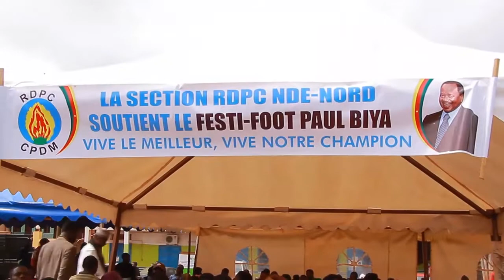NDE : FIN DES VACCANCES UTILES POUR 1OOO JEUNES